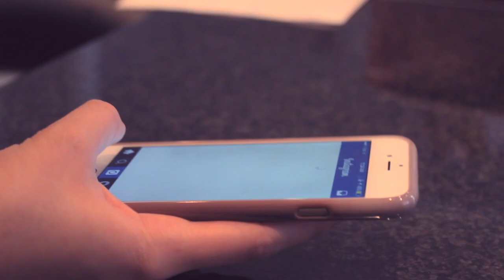My Morning Routine! (2016)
my typical morning routine when there's no school :D leave any video requests that you would like to see down below!!